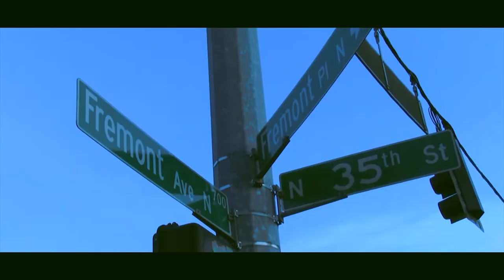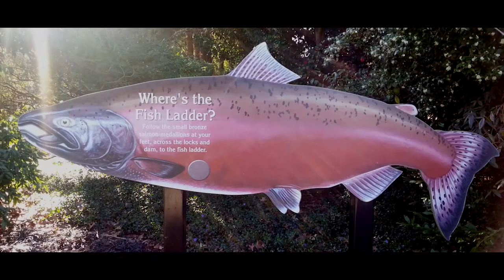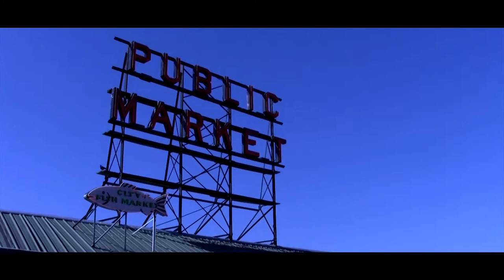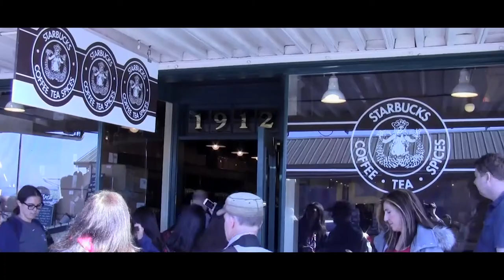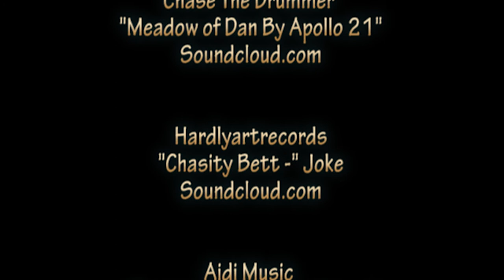Tour2Go -Episode 3- Seattle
On this weeks episode of Tour2Go, we take you to Seattle, one of the most beautiful cities located in the Pacific Northwest of the United States. Known by Seattleites as the Emerald City, Seattle combines rich history, awesome neighborhoods, and great activities.